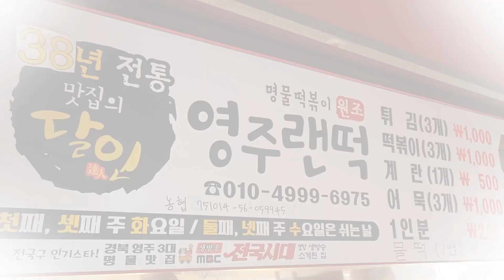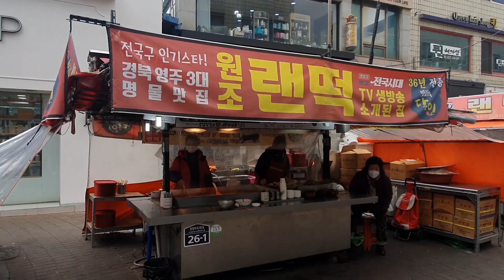[영주맛집] 두말할필요 있습니까 영주랜떡!!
오늘은 할매가 아들 욱현이랑(정욱현) 맛있는 떡볶이 맛집을 갔습니다~~
할배는 어디 내삐리뿌고 다녀온 맛집인만큼  굉장히 맛있다니까
영상보고 한번 찾아가 보이소~~ 알겠지예??

장소는 영상 맨 마지막에 나오니더~~